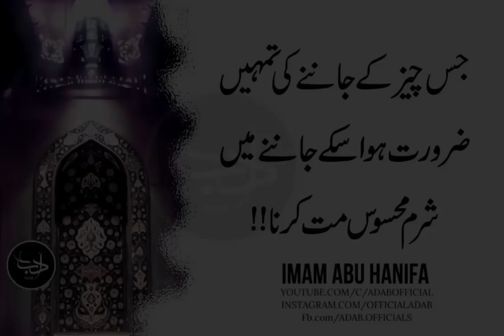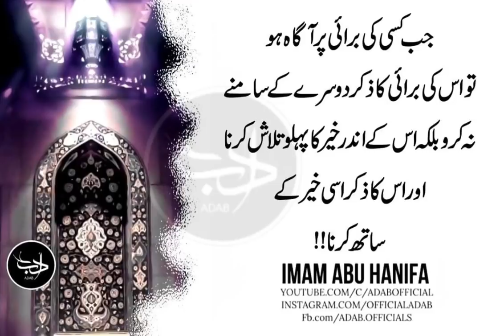Jis Larkay Ko Dekh K Kuch Hone Lag Jaye | Adab